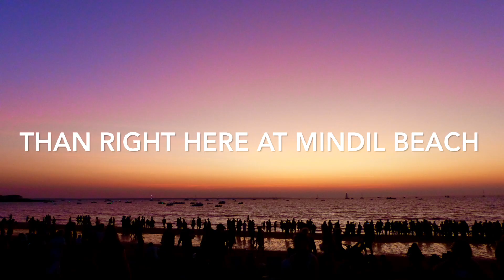Timmy Trumpet live NT Day, Territory Day, Darwin, Australia, 2021, ACDC Thunder, John Farnham remix